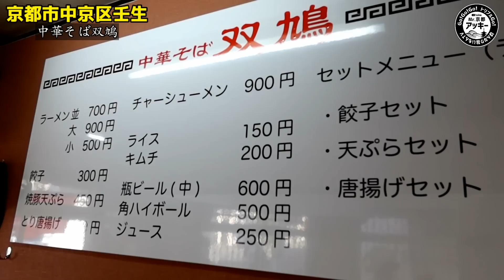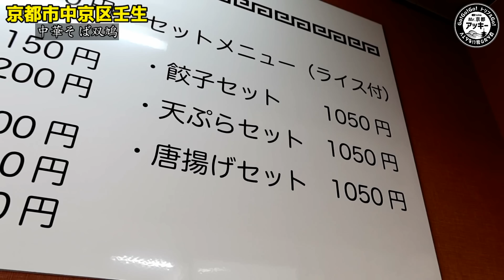【京都ラーメン】昭和映画のモデルになった昭和の中華そば専門店が復活しました『チャーシューメン＆ライス＆天ぷら』【中華そば双鳩】Old ramen in Kyoto, Japan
京都B級グルメ食べ歩きや、気になった物を作って食べる動画です。